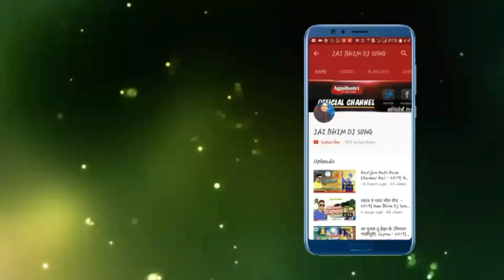मायावती-अखिलेश के गठबन्धन का नया गाना गायक-विजय लाल!!Sapa-Akhilesh Maya sath!!Govind Ghazipur